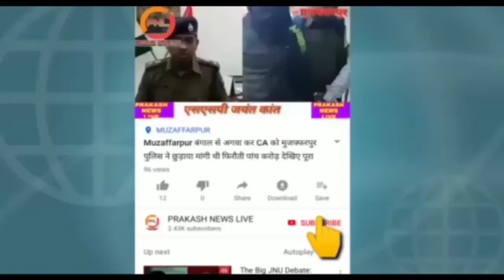मुजफ्फरपुर आधा दर्जन अपराधी पकड़े गए विभिन्न थाना क्षेत्रों बड़ी कार्रवाई मुसहरी मोतीपुर अहियापुर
मुजफ्फरपुर पुलिस ने विभिन्न थाना क्षेत्रों में अपराधियों पर कार्रवाई करते हुए तकरीबन आधा दर्जन से अधिक अपराधियों को धर दबोचा है।
पुलिस ने स्थानीय कोर्ट में अपराधिक घटना को अंजाम देने आ रहे हैं अपराधियों को मुसहरी में हथियार के साथ गिरफ्तार किया, वही मोतीपुर में पीएनबी बैंक को लूटने के लिए रेकी कर रहे अपराधियों को भी धर दबोचा गया।
वहीं पुलिस के हत्थे अहियापुर के बाजार समिति में भी एक कुख्यात पकड़ा गया है।